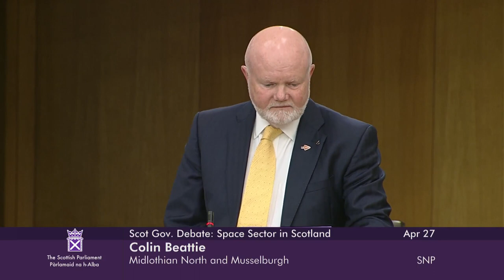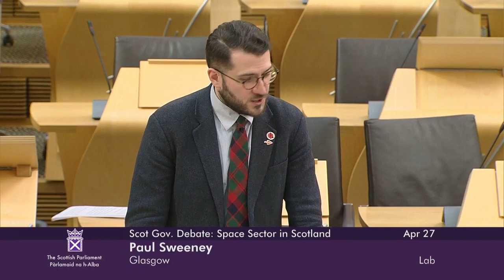Scottish Government Debate: Opportunities for the Space Sector in Scotland - 27 April 2023